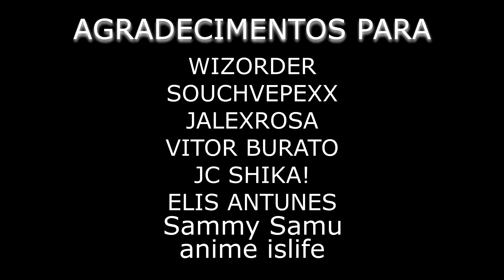DIANE REAGE KING E ZELDRIS CANTANDO NANATSU NO TAIZAI (VR)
PARTICIPANTES DO VÍDEO:   @LukePavesi @SouFake